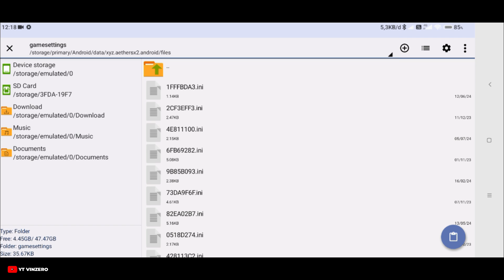Cara Setting Ultraman Figthing Evolution Rebirth Aethersx2 Agar Tidak Lag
CONFIG Setting Ultraman Figthing Evolution Rebirth Aethersx2 Android

Yoo guys di video kali ini gw bakal membagikan settingan game Ultraman Fighting Evolution Rebirth di android, so buat yang penasaran dengan settingan game nya langsung saja tonton video ini sampai habis

Catatan:
• Support all GPU
• Full Version
• Full Cutscene
• Full Audio
• Suara Jernih
• Work di hp Ram 4GB - 6GB
• Settingan CONFIG 60FPS No Lag

- Redmi 9
- Ram : 4/64
- Chipset : Helio G80
- Record : Xiaomi Screen Recorder